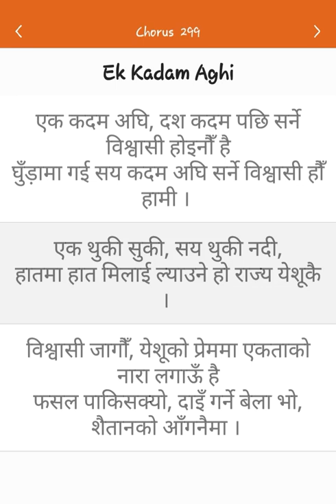Chorus-299 || Ek Thuki Suki Say Thuki Nadi(एक थुकि सुकि, सय थुकि नदि) Nepali Christian Bhajan-2021.